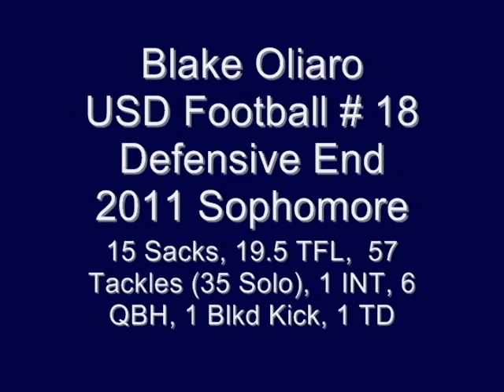Blake Oliaro 18 USD Football Toreros 2011